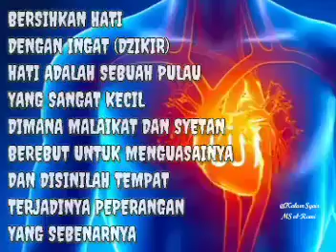Dzikir Khofi || Dzikir Dalam Hati || Dzikir Sirr Mengikuti Aliran Nafas Dan Detak Jantung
thoriqot Naqsabandiyah